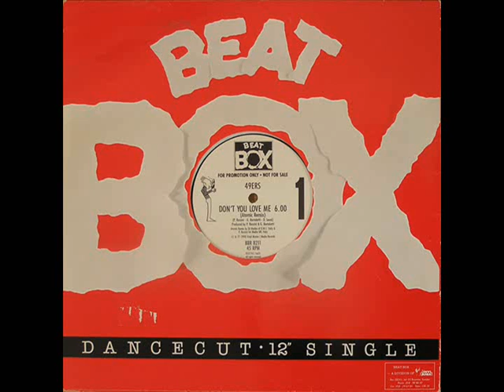49ers - Don't You Love Me (Atomic Remix)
ITALO HOUSE

This remix comes from "Don't You Love Me (Remix)" single from 1990.